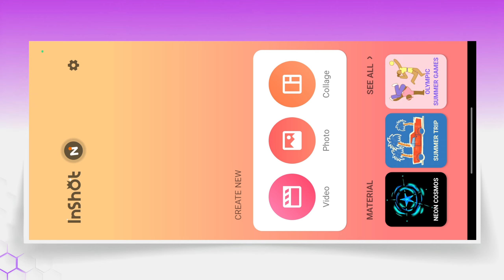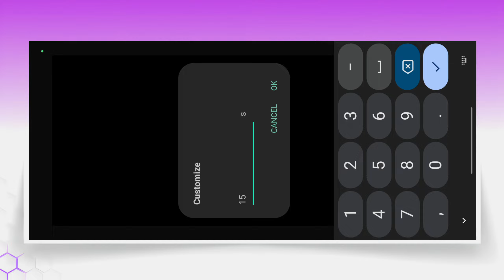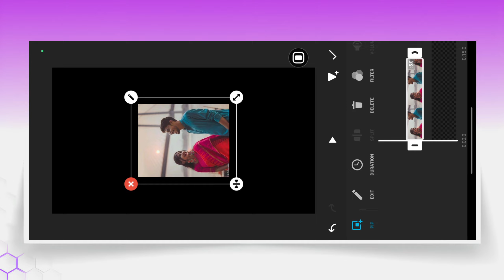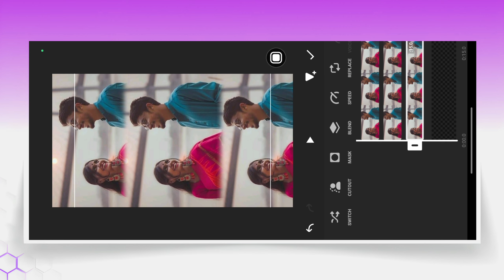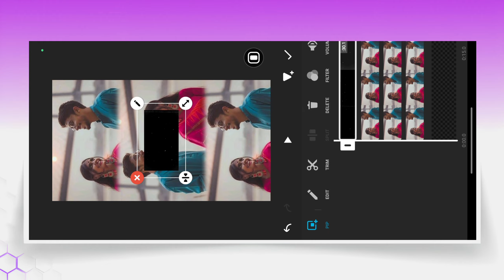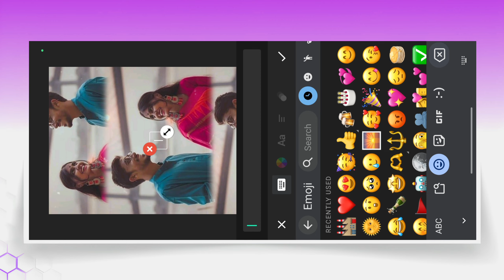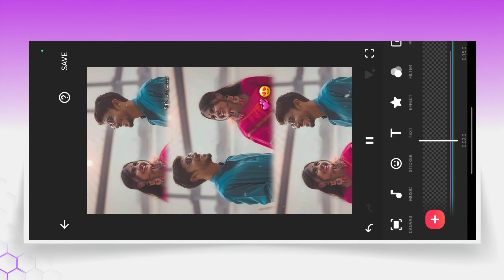Trending three Layer Video Editing In Inshot | 3 layer video Kaise Banaye | inshot App Editing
🔹 In This Video I Will Show You New Instagram trending three layer status video kaise banaye | Instagram Trending Reels Video Editing 💖

🔺AAJAO!

🔹 About video =
Instagram trending three layer status video kaise banaye
Instagram Trending Reels Video Editing
3 layer video editing
3 layer video editing app
inshot 3 layer video editing
3 layer video editing in vn
3 layer video editing kaise kare